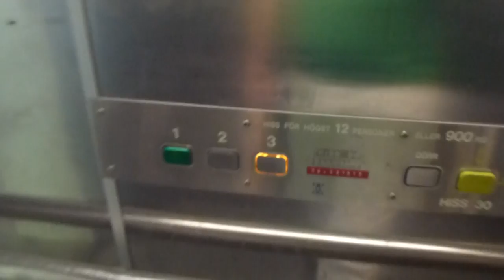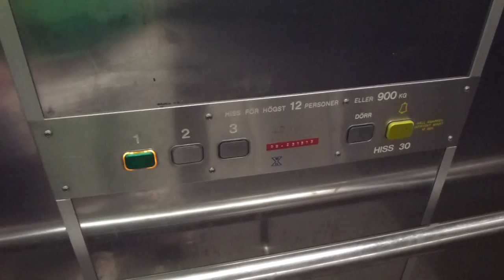Old Magnusson Hydraulic elevator @ Fältöversten mall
Brand: Magnussons Hiss AB (1973)
Type: Up-Side-down Telescopic-Hydraulic
Controller: Relay-Driven, Generic
Capacity: 900Kg, 12 Pers.
Floors: 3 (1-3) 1= Mall, 2=Terass 3=Folktandvården
Build no.
Location: Fältöversten, elevator 30, Stockholm Östermalm, SWEDEN
Other: Single speed dooris rare in sweden. Got new fixtures and door in 2005, and for the first time, it also got an floor indicator inside as well.